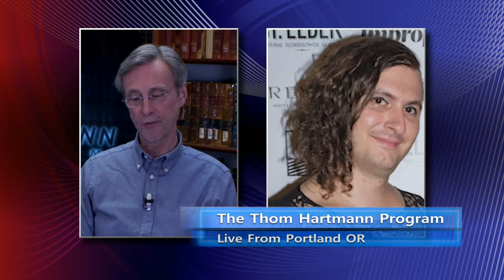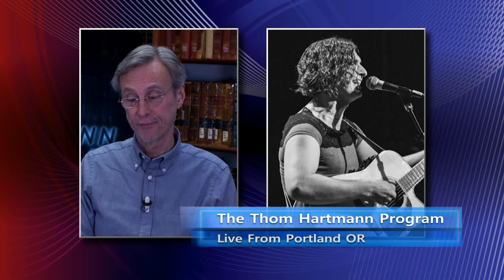Net Neutrality's Next Battlefield (w/ guest Evan Greer)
Evan Greer, Campaign director for Fight For The Future joins the Thom Hartmann Program to discuss the next battlefield for Net Neutrality, as the ISPs prepare to take Municipal Broadband Providers to court!